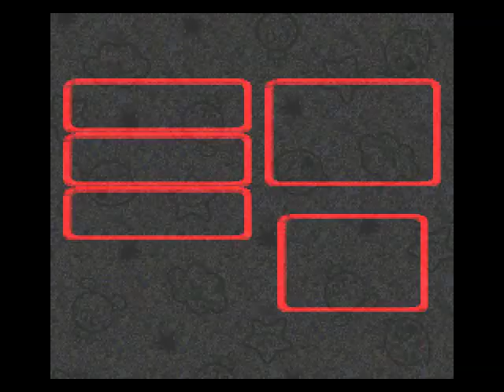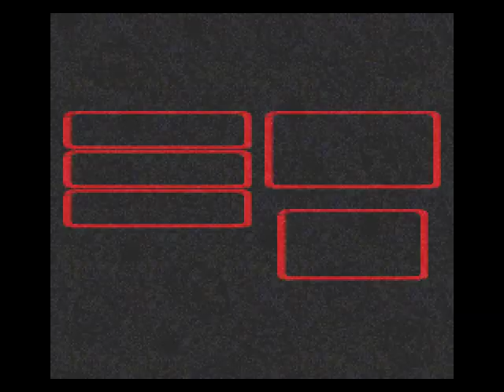Let's Play Super Mario RPG - Legend of the Seven Stars 05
Geno joins the group and we get our star. Also, goomba stomping.